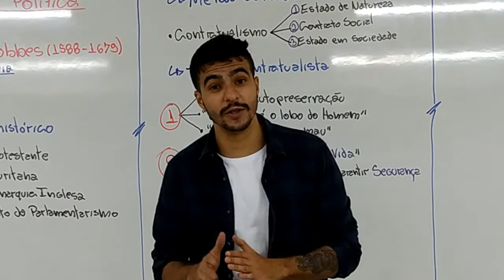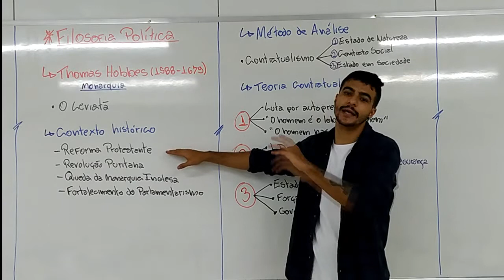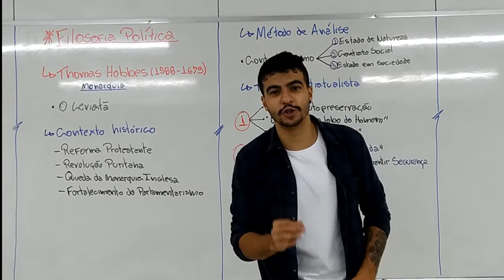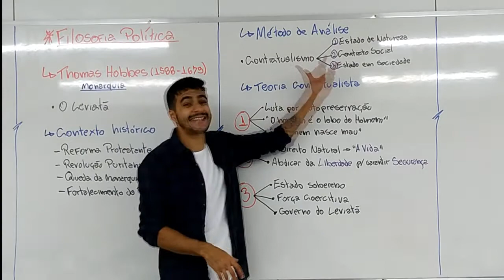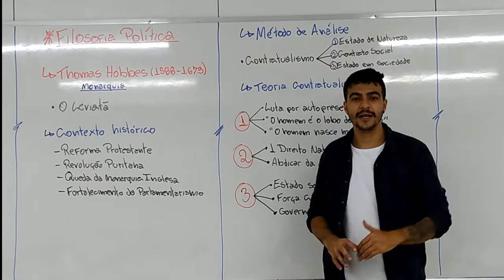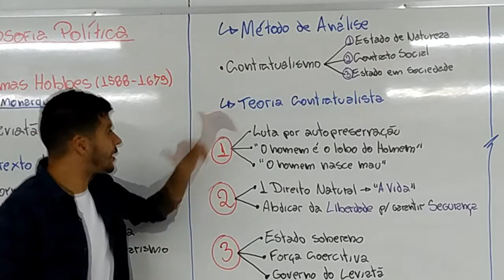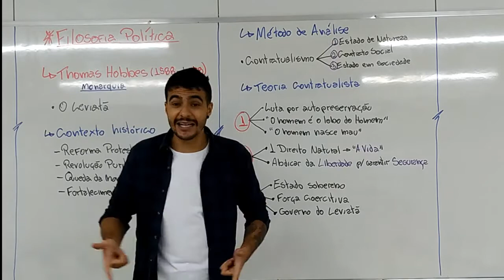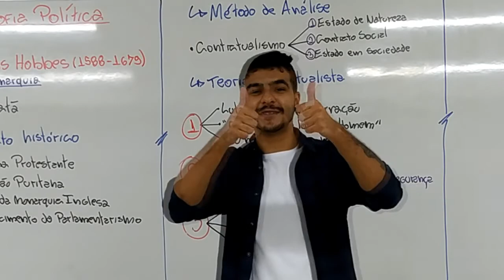Filosofia Política Moderna - Thomas Hobbes "O Leviatã" (Contratualismo Resumo)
Nessa aula iremos falar sobre o pensamento de Thomas Hobbes, o primeiro teórico contratualista e um dos principais pensadores políticos da modernidade. Além de fazermos uma breve contextualização de sua teoria, abordamos os principais conceitos que o filósofo desenvolve sobre o Estado de Natureza dos indivíduos, os motivos que o fizeram assinar um Contrato Social e, por fim, a vida em sociedade.